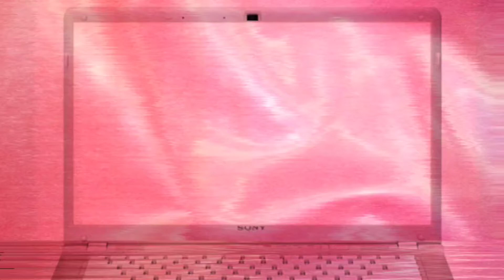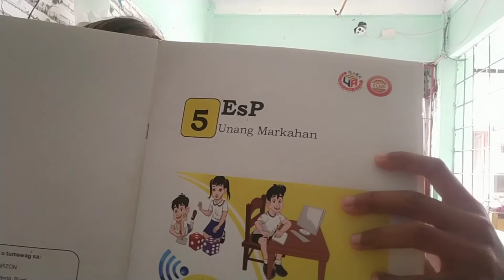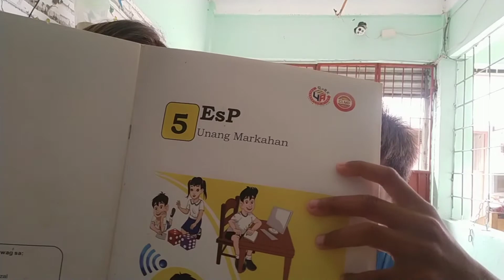tutorial, grade five student👏❤️